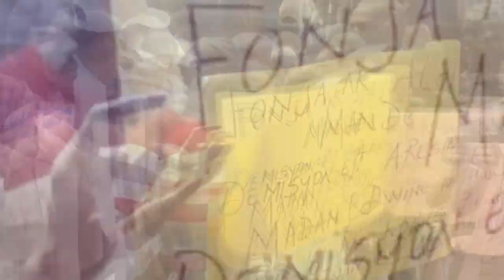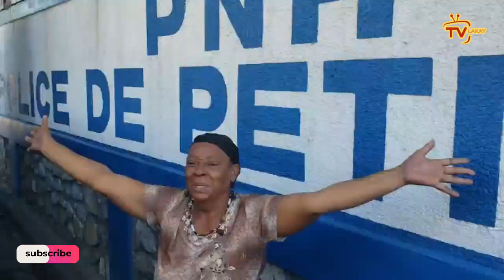Video chòk, 8 moun mouri, 5 lòt boule vif 2 tèt koupe | Babekyou fè viktwa sou Youri ak Assad Volcy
Gwo rèl Sous Matla, 8 moun mouri, 3 bb, 5 lòt boule vif anba dife bandi, koupe tèt met nan bourèt